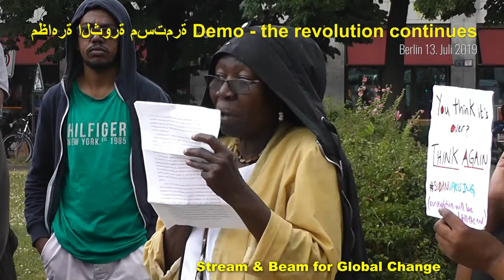Sudan Demo Part 03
مظاهرة الثورة مستمرة Demo - the revolution continues

trotz der Einigung zwischen den Forces of Freedom and Change (FFC) und dem Militärrat über eine gemeinsame Übergangregierung sind die Forderungen der Revolution nach Frieden, Freiheit und Gerechtigkeit noch nicht erfüllt. Omar al-Baschirs Haftbefehl für den Internationalen Strafgerichtshof steht weiterhin aus. All die Verbrechen, die während der letzten dreißig Jahre begangen worden sind nach wie vor unbestraft.
Wir fordern Gerechtigkeit für die Opfer der Revolution und für all die Menschen, die seit 1989 getötet wurden. Wir fordern die gleichberechtigte Vertretung von revolutionären Frauen, Jugendlichen und allen Regionen des Sudans in der Übergangsregierung. Wir fordern ein Ende des Khartum-Prozesses und ein Ende der unmenschlichen europäischen Grenzsicherung im Sudan.
Um zu verdeutlichen, dass all diese Forderungen noch offen sind, werden wir am Samstag, dem 13. Juli 2019 vom Checkpoint Charlie bis zum Oranienplatz ziehen. Dort wird es eine Kundgebung mit musikalischer und kultureller Begleitung geben, die über aktuelle Ereignisse im Sudan berichtet und aufklärt.
Die Revolution geht weiter!
Samstag, 13. Juli 2019
14:00 Uhr am Checkpoint Charlie